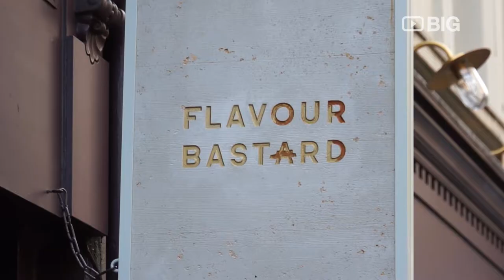Flavour Bastard in Soho UK serving fresh delicious Food and Cocktail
Take vibrant flavours from around the world; remove rules and traditions, add a bit of mischief & creativity and you have Flavour Bastard — a story of flavours running away from home.

We met in 2014 and realised we shared a common dream of opening a unique restaurant in London. In September 2017 Flavour Bastard was born.

Our cuisine is a blend of our influences: classical french training, Indian heritage, and an expedition to 35 different cultures across the globe, collecting recipes and inspiration along the way.

Flavour Bastard is an opportunity for us to do something different. Our dream is to create a cuisine that is fresh, unusual and will stay with you once you leave. For us, Flavour Bastard celebrates London as a global city. It’s our version of London on a plate!

Flavour Bastard
63-64 Frith Street London Soho United Kingdom W1D 3JW